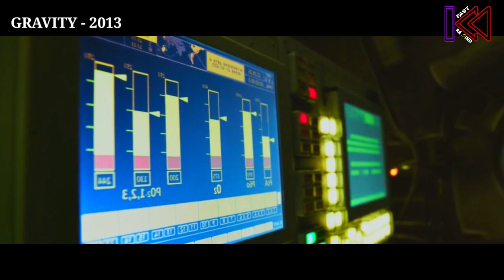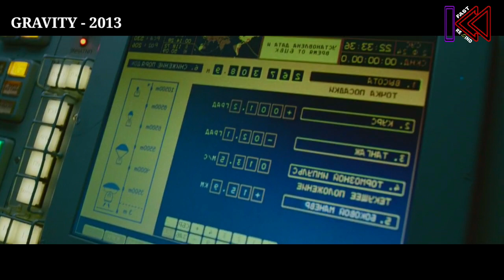Space-ல நடக்குற மோசமான விபத்துல, இரண்டு Astronauts மாட்டி உயிர் தப்பிக்க போராடுறாங்க | Gravity 2013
Now you are watching Gravity movie review in tamil & in our channel I am explain Hollywood movie story & review explained in tamil because of language problem some people missed Hollywood movie story & review explained in tamil so watch my video and enjoy  @Fast Rewind Tamil

mind blowing twitst  movie in ta⁸mil